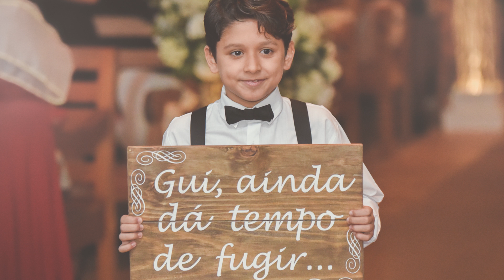Tudo sobre daminhas, pajens e floristas | O Guia Completo